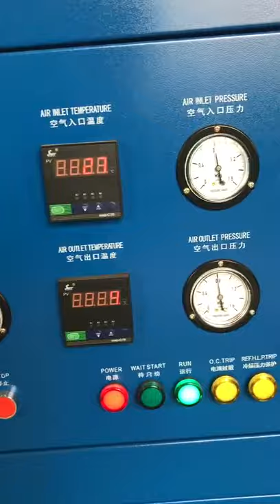High quality skid-mounted small cryogenic oxygen generating equipment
This type oxygen generating equipment is one of  small cryogenic ASU, which has a high accuracy control system and an easy-operation system. (The purity of O2 is more than 99.6% which meets both the medical use standard and the industry use.)
This kind of asu is suitable for customers who uses oxygen for metal cutting, welding and for customers who supply oxygen for hospitals.